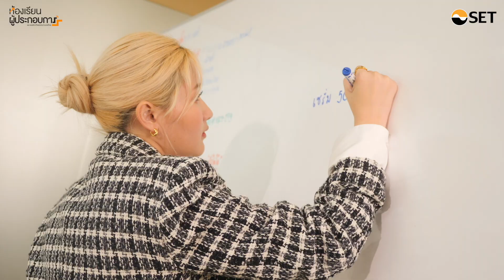ร่วมเปิดโลกธุรกิจของผู้ประกอบการรุ่นเยาว์ ในซีรีส์ "SET Your Dream วัยรุ่นสร้างฝัน"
ร่วมเรียนรู้กับประสบการณ์โลกธุรกิจ กับผู้ประกอบการรุ่นเยาว์ ใน Series "SET Your Dream วัยรุ่นสร้างฝัน"

ติดตามพวกเขาเหล่าวัยรุ่นสร้างฝันได้ที่
เรียนรู้เรื่องธุรกิจเพิ่มเติมได้ที่ห้องเรียนผู้ประกอบการ